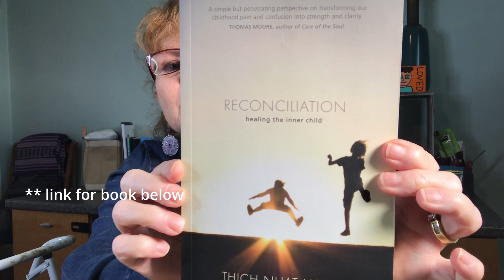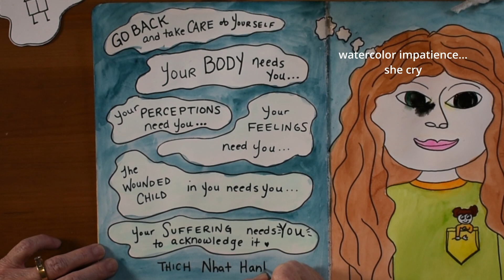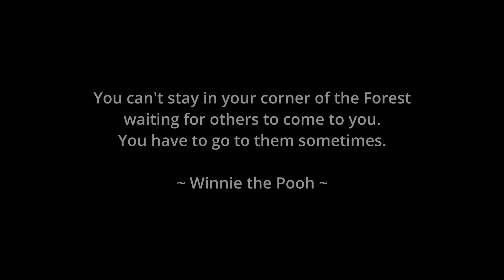How Doodling helps you Connect to your Inner Child, Thich Nhat Hanh quote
We can become overwhelmed with emotion, reactive, or shut down, and our pre-frontal cortex (thinking / planning brain) goes offline. In these moments we may feel at a loss for words to explain what's happening. This is a natural protective response of our activated nervous system.

Doodling can be a mindful way to help us return to ourselves. In this video I talk about how doodling, sketching, scribbling has helped my clients, my daughter, and myself find another way to check in and regulate ourselves.

You will also find that I Doodle a mindful quote by Thich Nhat Hanh from his Inner Child book, Reconciliation. I hope you and your Inner World find comfort in his words and with drawing in your own art journal (or simply in watching...).

BOOK RECOMMENDATIONS:
Reconciliation: Healing the Inner Child by Thich Nhat Hanh

ART MATERIALS USED:
Strathmore Softcover Mixed Media Journal
Pigma Sensei Marker .06
Princeton Neptune Watercolor Brush Set
Windsor & Newton Cotman Watercolor Paints

Wishing you peace filled Doodling...